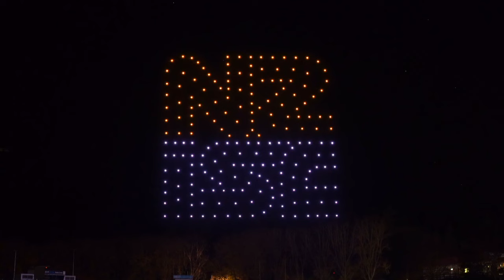Dunedin Matariki Drone Light Show 2024 - New Zealand International Science Festival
Full show video of the Matariki Drone Light Show above Logan Park in Dunedin on 29 June 2024.
-Drone Show by Drone Sky Shows New Zealand
-Artwork by Kitty Brown & Kirsten Parkinson
-Original Music by Alistair Fraser